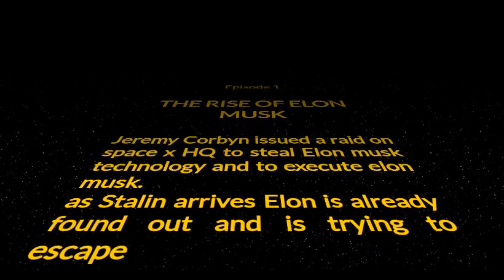The rise of Elon musk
Jeremy Corybyn issued a raid on the Spacex Hq to steal elon musk technology and to execute elon musk
as Stalin arrives Elon is already trying to escape